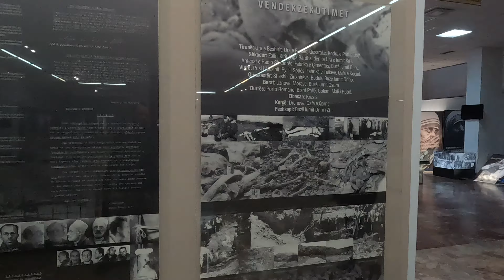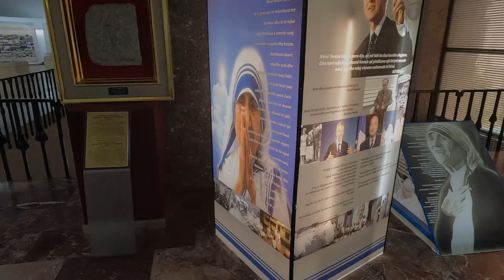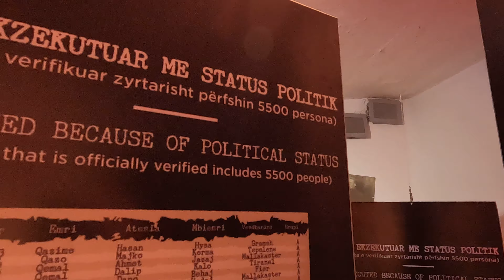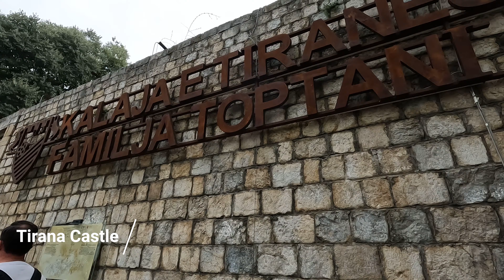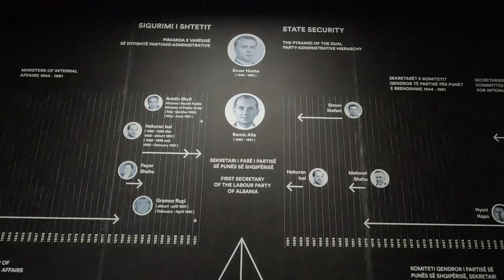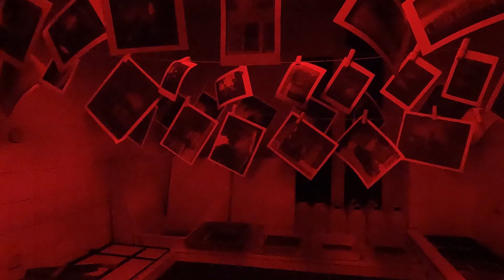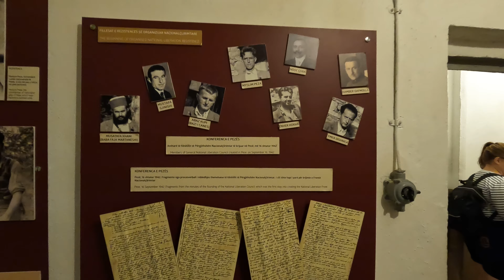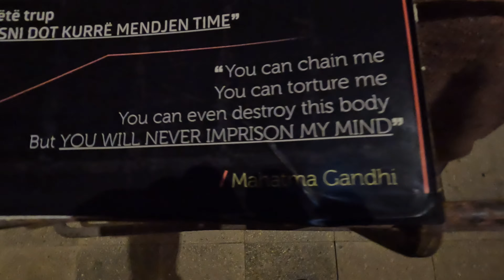The Nuclear Bunkers of Tirana Albania are INSANE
Tirana Albania has so much to see, the bunkers are incredible and insane. The history and museums are phenomenal and the city is filled with so much to see!

The history is hard to grasp as an Australian that grew up on the other side of the world. Due to the prevalent communist ideology lead by Enver Hoxha the borders to Albania were closed to the rest of the world until the 90s. His secret police, the Sigurimi, kept an iron grip on the ideologies of the people of Albania - executing its own residents at the borders if they tried to escape the country under this rule.

Me with my beard, and barely kempt clothes would have been the target of swift and definite action if I tried to travel into the country prior to the borders opening.

A deeper look into the history, whilst we were in Tirana, highlighted to us how surpressed the Albanian peoples have been throughout history. So much so that you can see why the leaders of the time made the decisions they did in the aftermath of World War 2 - however deplorable those decisions were.

We explore the heroics of Skanderbeg that made the ex-Ottoman official a legend of the country.

Our camera equipment:
DJI Mavic Mini
DJI Pocket 2
GoPro Hero 10
Rode Lavalier Mic
Rode 3.5mm Mini Shotgun Mic with dead cat